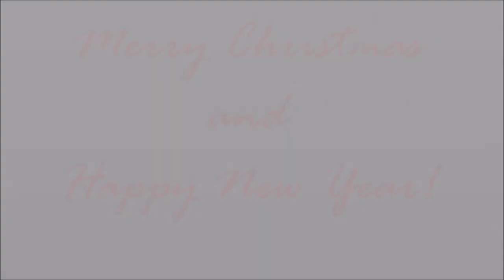Maria Kharenkova | Artistic gymnastics-2017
Music: Martin Garrix & David Guetta feat. Jamie Scott & Romy – So Far Away